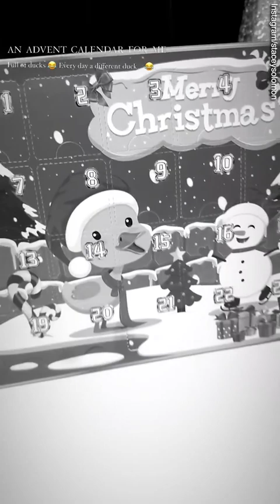Celebrities show off their family's Elf On The Shelf on Instagram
-David Beckham shows off his festive spirit as he shares a fun snap of the family's Elf On The Shelf for his kids Brooklyn, 25, Romeo, 22, Cruz, 19 and Harper, 13
Celebrities such as Sophie Hinchliffe and Stacey Solomon showed off their festive spirit on Instagram as they shared clips doing their family's Elf On The Shelf.